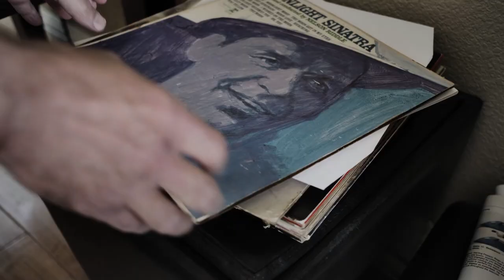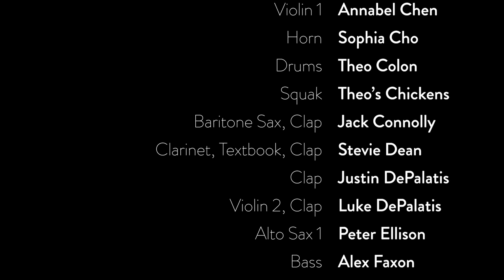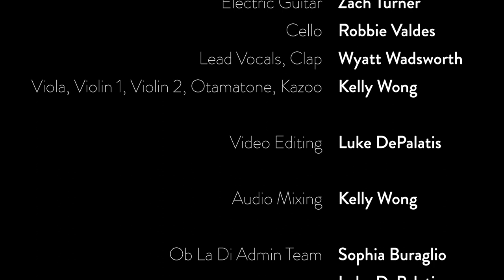Ob-La-Di For Quaranteens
Thank you Mr. Handley!

Crew:
Score Arrangement - Kelly Wong
Video Editing - Luke DePalatis
Ob-La-Di Admin Team - Sophia Buraglio, Luke DePalatis, Kelly Wong

Cast:
Rachel Bagby - lead vocals, backup vocals
Giana Buraglio - violin 2, Pepsi, clap
Sophia Buraglio - flute, alto sax 2, Pepsi, clap
Annabel Chen - violin 1
Sophia Cho - horn
Theo Colon - drums, chickens
Jack Connolly - baritone sax, clap
Stevie Dean - clarinet, textbook, clap
Justin DePalatis - clap
Luke DePalatis - violin 2, clap
Peter Ellison - alto sax 1
Alex Faxon - bass
Jordi Faxon - keyboard
Ryan Knight - trumpet 1, clap
Jacob Matiyevsky - piano, La Croix, glissando, laptop, clap
Mia Poletti - lead vocals, backup vocals, toothbrush
Daniel Regalado - horn
Ryan Ricupero - clap
Noah Rogacion - acoustic guitar
Lukas Schraud - bass
Adam Shapiro - trumpet 2, La Croix, clap
Zeke Spooner - keyboard
Zach Turner - electric guitar
Robbie Valdes - cello
Wyatt Wadsworth - lead vocals, clap
Kelly Wong - viola, violin 1, violin 2, otamatone, kazoo